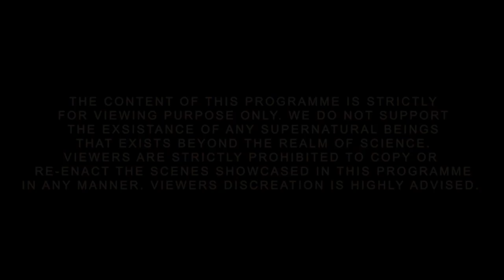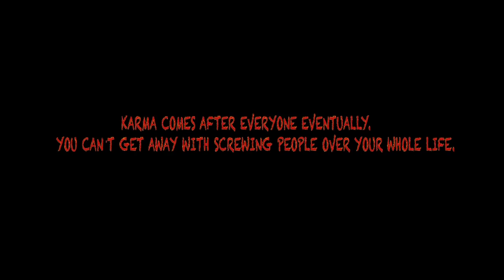Aachi-The Divine Mother (OFFICIAL VIDEO)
Aachi - The Divine Mother.
(A Devotional Short Film)

Singer & Lyrics : Maya Vettai Kajen.
Chorus : Gana Jay.
Music Arrangement : Gana Jay.
Sound Engineer : Navin.
Mix & Mastering : Extreme Studio.
DOP & Editing: Moorthy Kayal & Gana Jay.
Wardrobe : Gana Jay.
Public Intermediate :  PV Design & De’ White Horse Hunter Production.
Technical Support : Hanif & Sabira.
Produced by : Shalini Wasu.

Story | Script | Direction
Gana Jay (FDAM)

Proudly Present By:
DE' WHITE HORSE HUNTER PRODUCTION.

WE REMEMBER,...what u gave!
WE REBUILT,...after you left!
NOW,.
WE COMING BACK,. even more stronger!
TO RISE UP OUR FLAG!